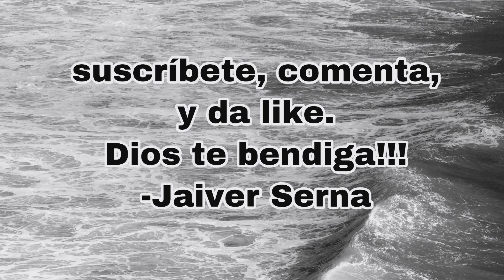La Vida del Apóstol Pablo Pt.1